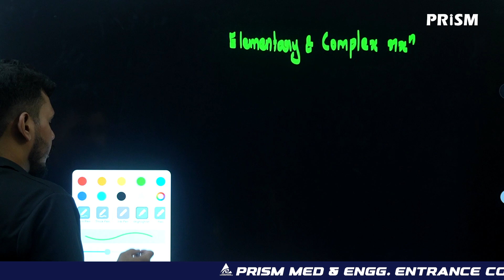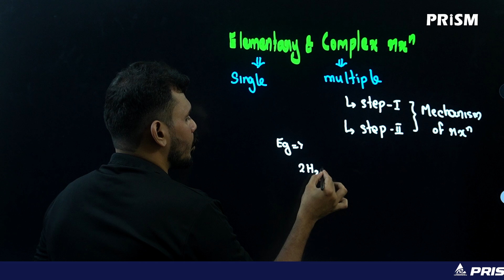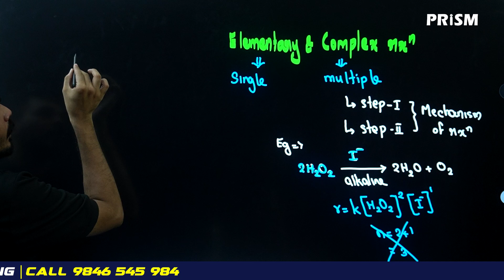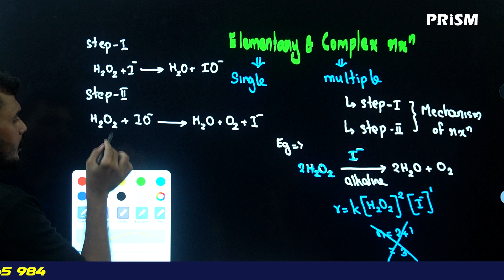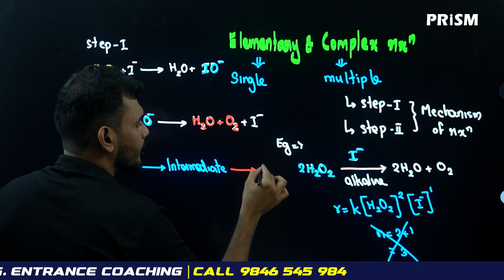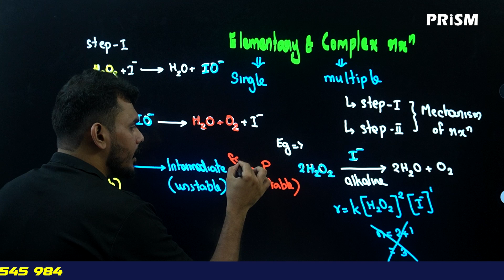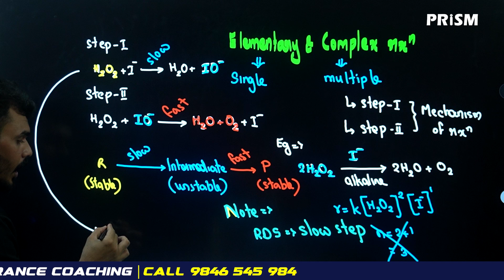PLUS TWO | CHEMISTRY | CHEMICAL KINETICS | ELEMENTARY AND COMPLEX REACTION | PART 08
PLUS TWO
CHEMISTRY
CHEMICAL KINETICS
ELEMENTARY AND COMPLEX REACTION
PART 08
AF SIR